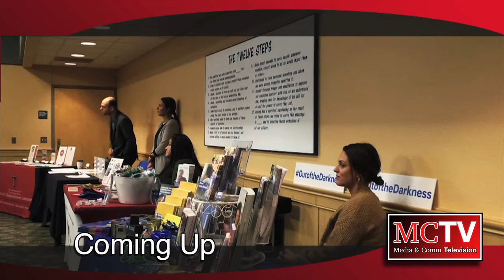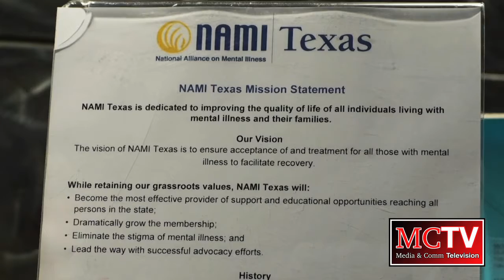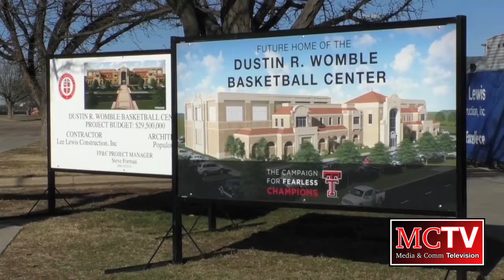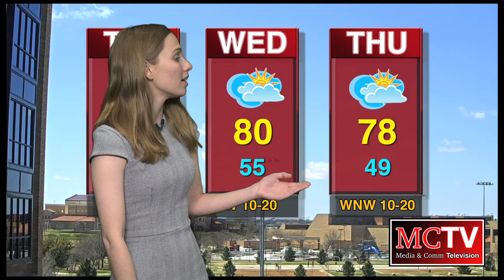MCTV Newscast - 3/9/20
Anchors:

Madison Hartin
Elizabeth Martinez
Bryant Torres